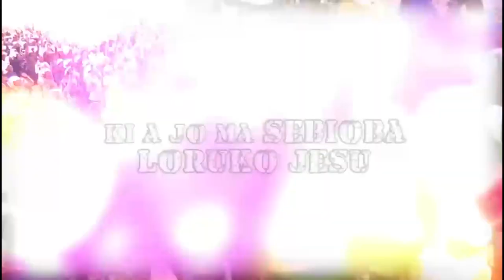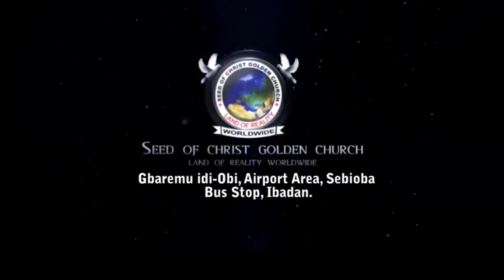IRI OWURO {MORNING DEW} 28th Sept. 2022 with Apostle Dr. S.M.O. Mustapha JP. Babasebioba